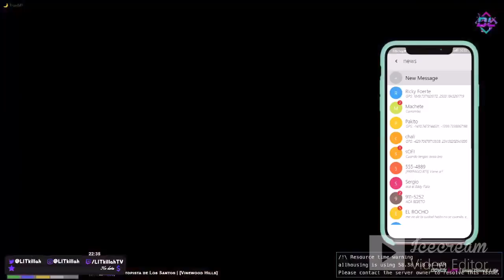DANI Y LIT KILLAH ROBAN EL BANCO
a dani y lit killah les pinta robar el banco en gta